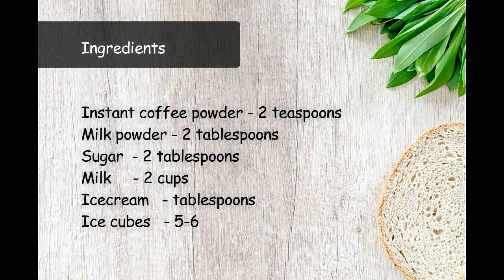കോള്‍ഡ്‌ കോഫി | How to make Cold Coffee | Iced Coffee Recipe | Beaten Coffee | Ice cream Cold Coffee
How to make cold coffee in Malayalam video with English subtitles.
Best Cold Coffee recipe at home and can be prepared within minutes!